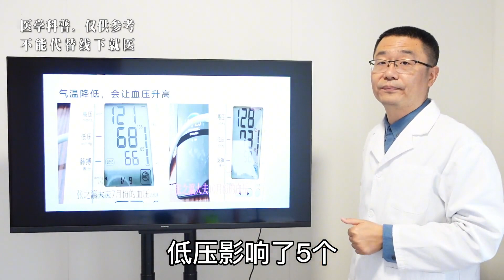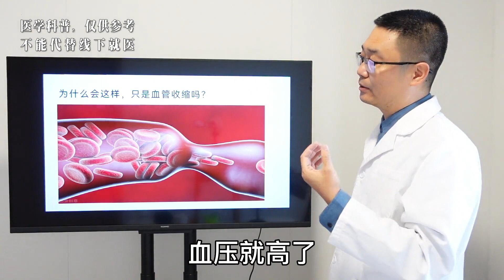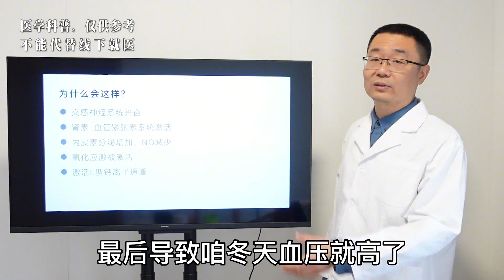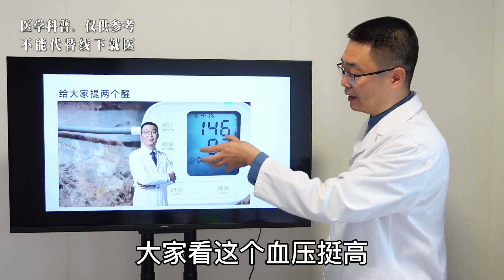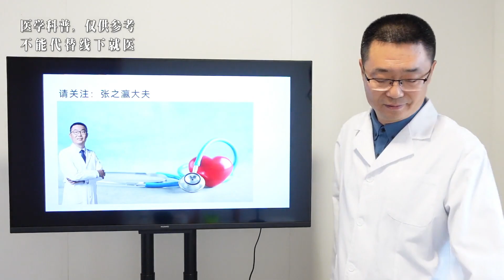天冷了，血压会升高！医生给大家提2个醒，2类人要特别注意